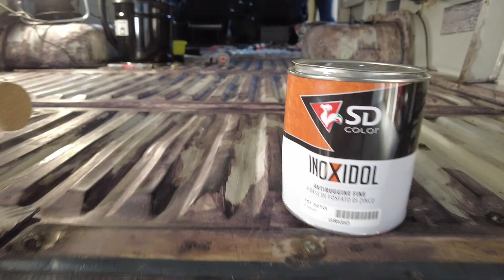RESTAURO PIANALE 🔥👉🏻 CAMPERIZZAZIONE DAILY 4X4 🌍 EP.6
Partiamo per Lecco, dove ci aspetta Luca, un nostro carissimo follower, nella sua azienda metalmeccanica con una squadra di saldatori pronti a chiudere tutti i buchi rimasti sul pianale di Simba dopo aver tolto il pavimento dell' allestimento precedente.
Questo progetto non è solo nostro, ma di tutte le persone che fino ad oggi hanno creduto e continuano a credere in quello che stiamo facendo ed è sopratutto grazie a loro che, passo dopo passo, la meta si fa sempre più vicina!
Questa è la Nostra Ciurma! 🔥

🚐 AMAZON SHOP 🚐

Per seguire le nostre avventure di tutti i giorni! 🌍